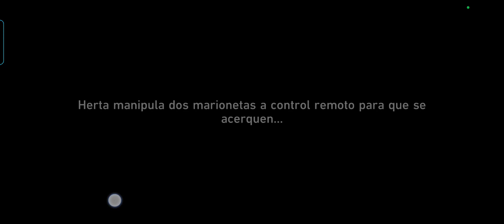Fotografías Estelares - Día 2 - Honkai Star Rail